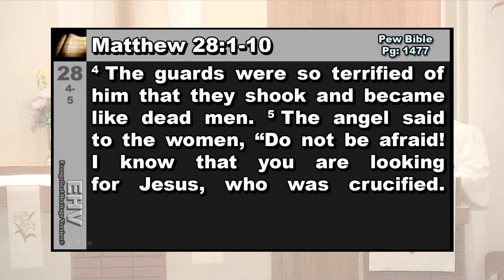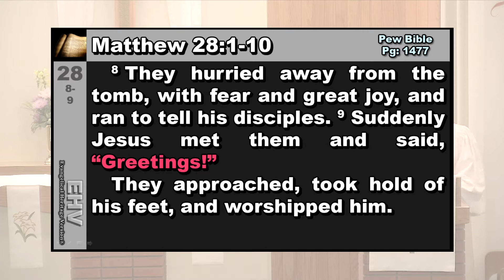2020, April 12 [Sermon] — Easter Sunday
Theme of the day: On this most holy of days, we celebrate the Resurrection of our Lord. Connected by grace, through faith, to our risen Lord, we rejoice in the victory of the resurrection and in full confidence of our own resurrection from the dead.